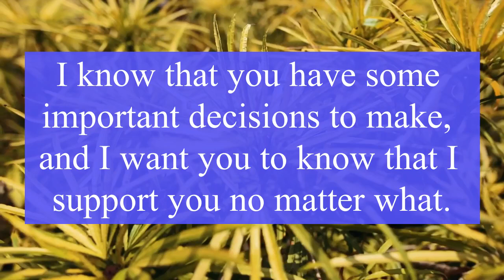Twin Flame Reading Today 😢Apology From Divine Masculine | DM TO DF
twin flame,
divine masculine,
twin flame reading,
divine feminine,